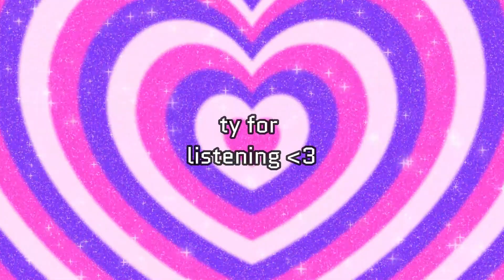Dead Flowers |Poppy & Health Cover| by Cece Noor